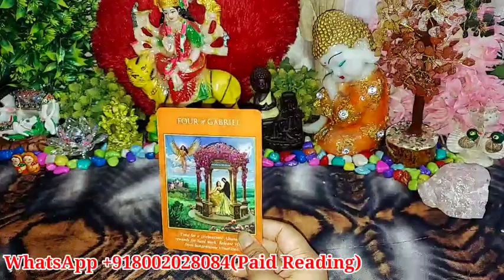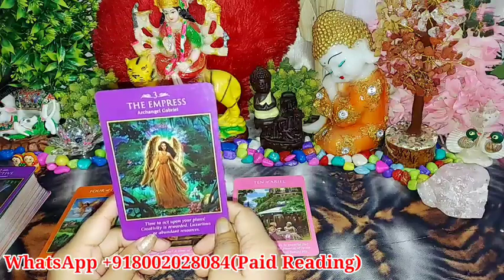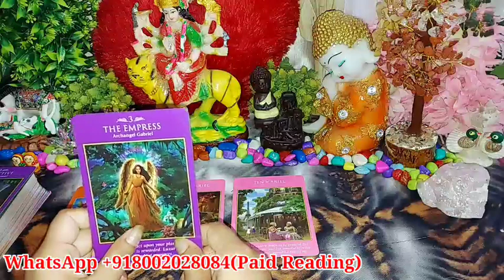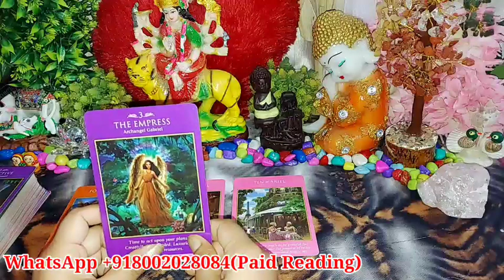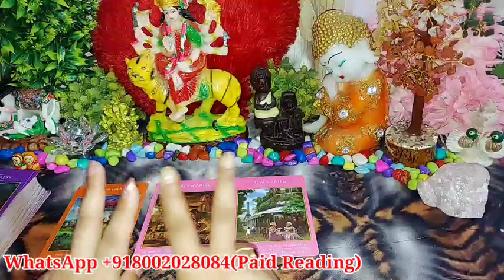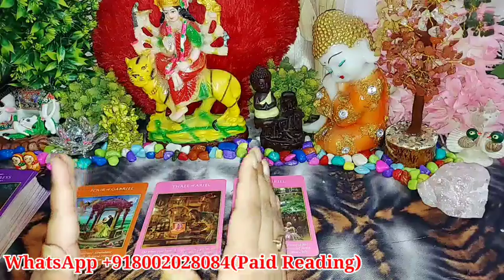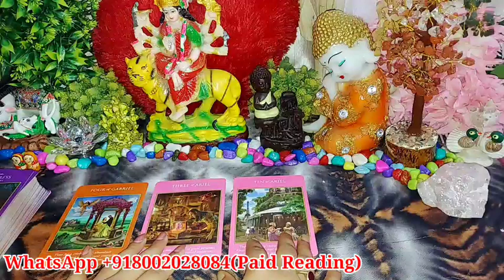DAILY ANGEL GUIDANCE FOR YOU/TAROT CARD READING IN HINDI